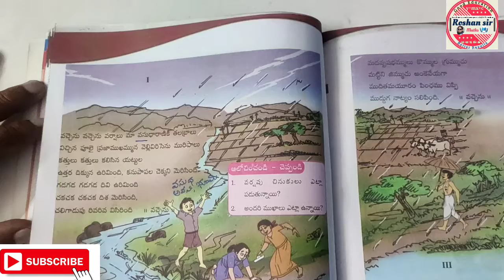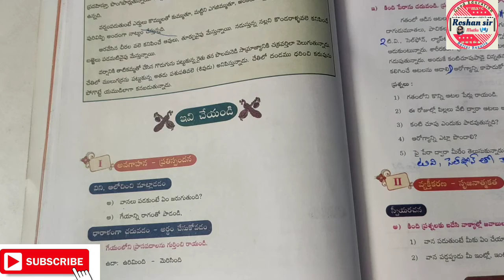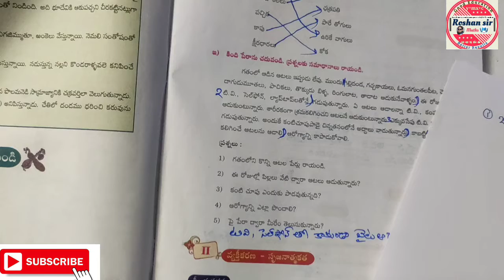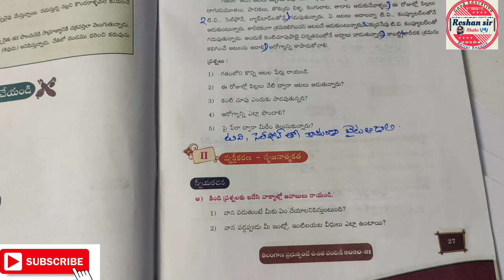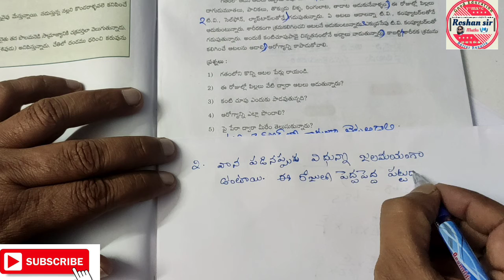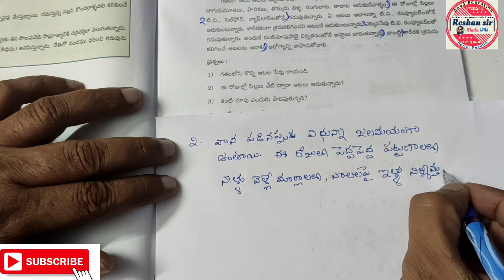10th class |✍️Telugu|3.వర్షాలు|☺️Important😇Concept wise answers|surly learn